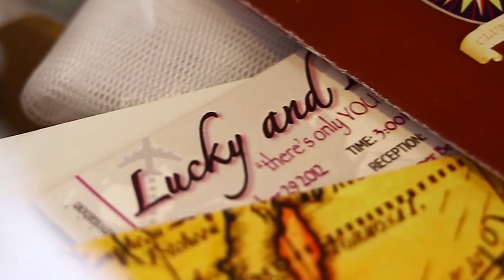Lucky & Lei Wedding MTV